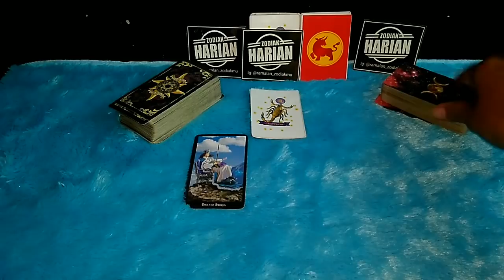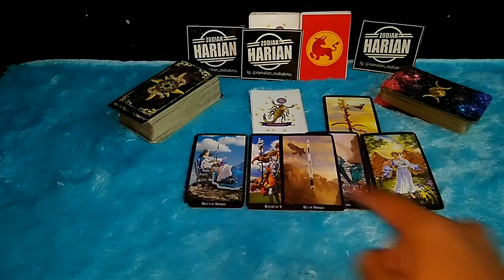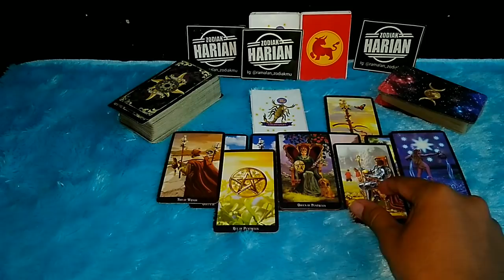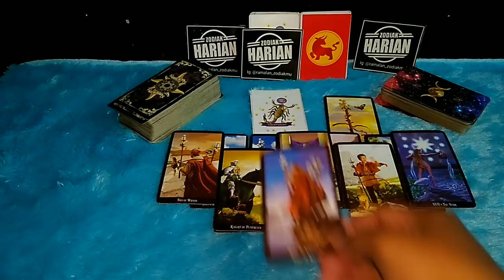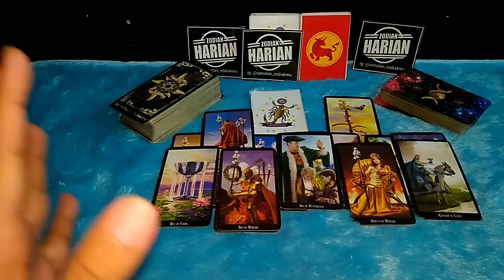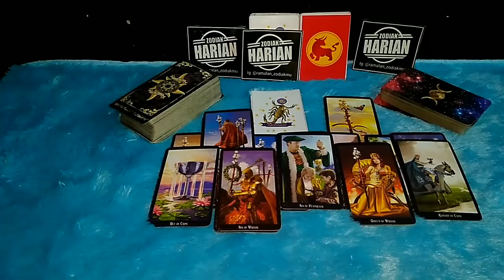RAMALAN ZODIAK SCORPIO 2021 | PESAN PENTING UNTUK SCORPIO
Zodiak bakal kaya di tahun 2021, zodiak yang akan kaya di tahun 2021, zodiak yang beruntung di tahun 2021, zodiak yang akan beruntung di tahun 2021, ramalan bintang yang akan kaya di tahun 2021, zodiak yang akan sukses di tahun 2021,